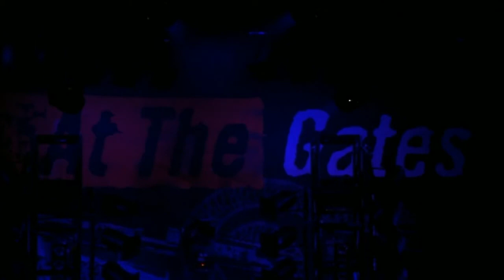At The Gates Blinded By Fear Live at Wacken 2008 YouTube